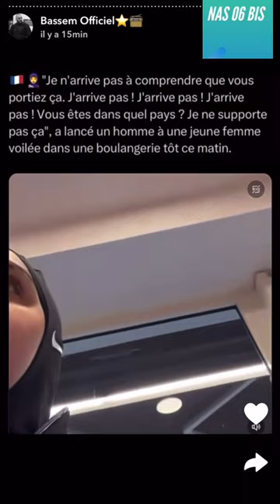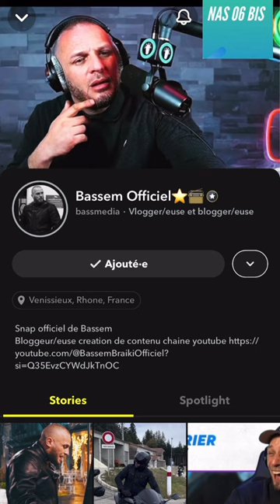BASSEM BRAIKI HIJBÉ GEOX ET VOILÉE BOULANGERIE SCAN DALE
nas actus